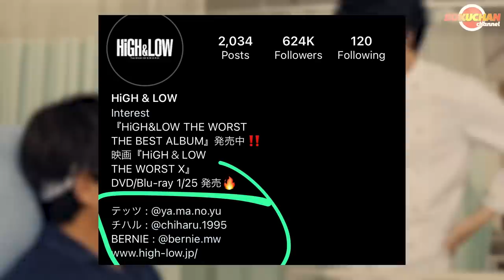MURAYAMA COMEBACK?? PARKOU MEETUP MURAYAMA CS ?? //NEXT MOVIE HIGH&LOW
Sudah Nonton Video Sebelumnya ?

FP    : ItzMeBokuchan